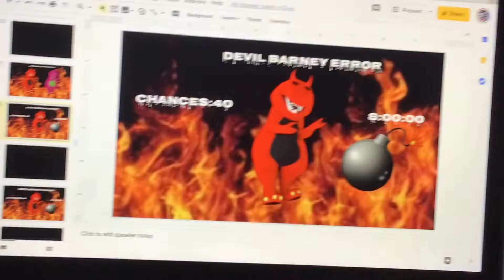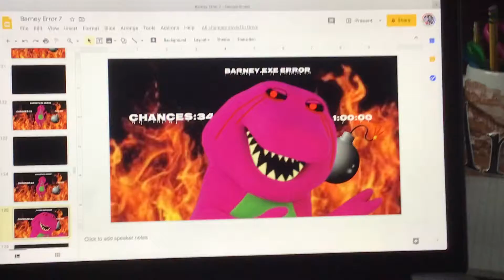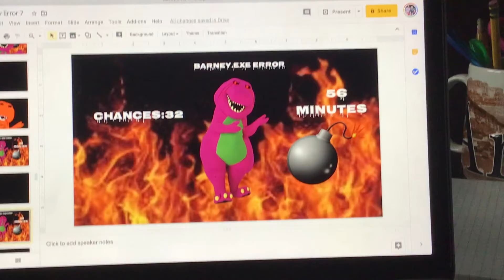Barney Error 7 (Part 8)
Part 8 is here with Devil mode and EXE mode along with the fire background.